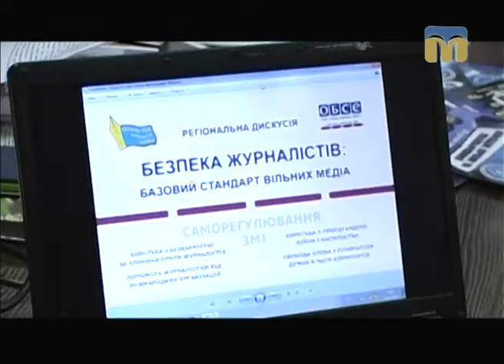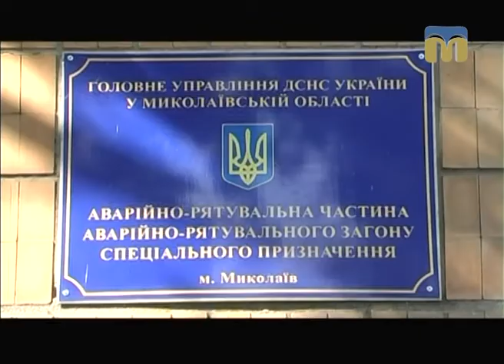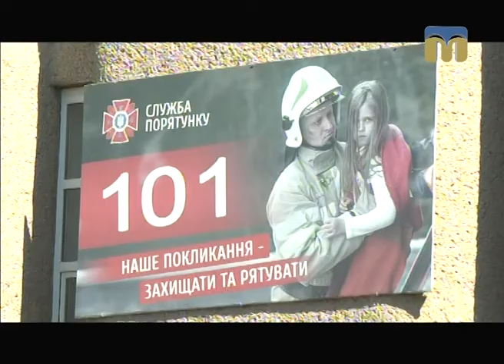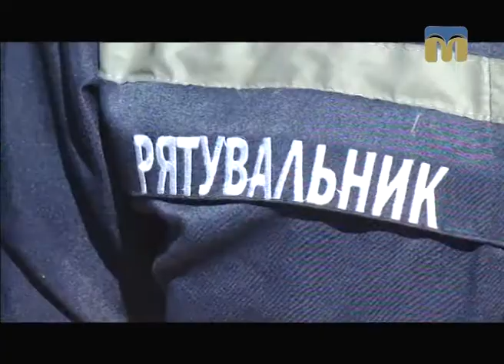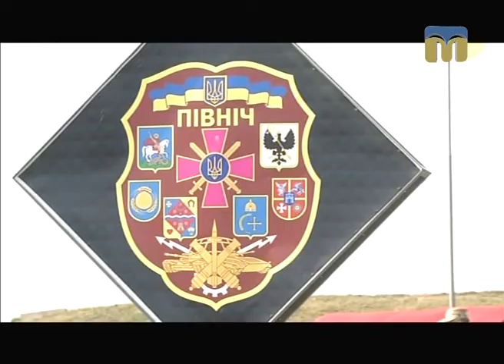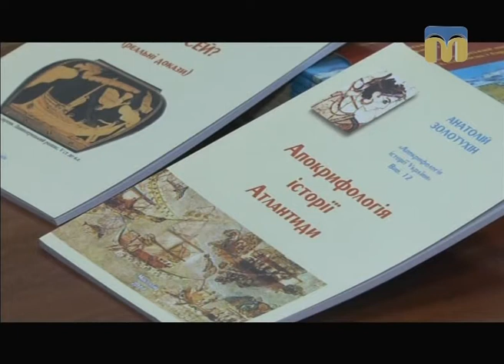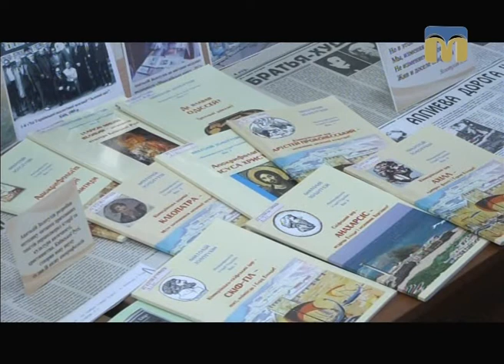Телевізійні новини Миколаївщини – 15.09.2017